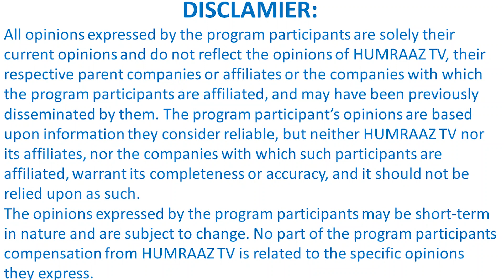FOOD FOR THOUGHT BY SHAHAB QARNI PROGRAM EPI 2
PAK USA Relations, a deception and lie.